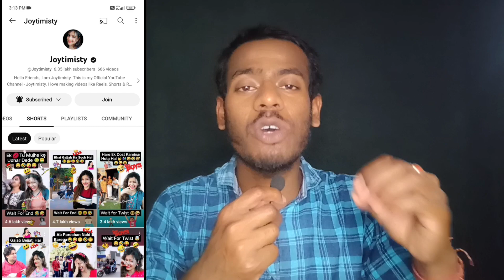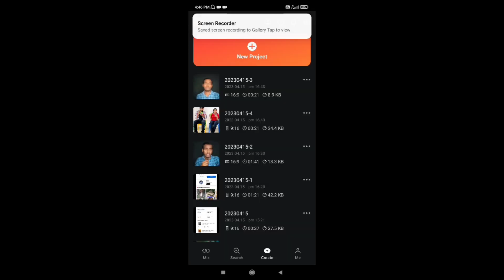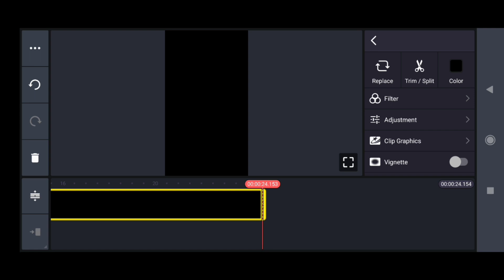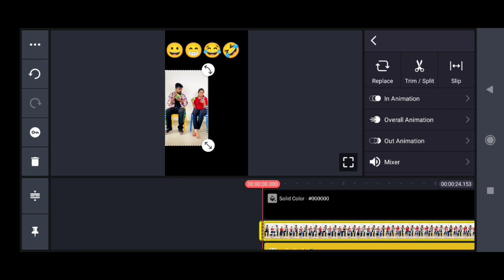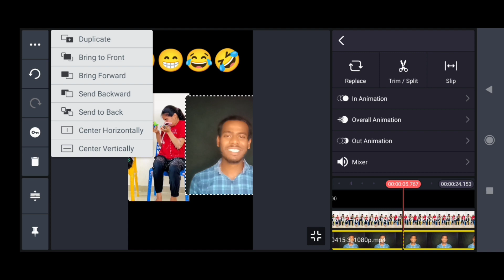reaction short video Kaise banaen | how to create reaction short video on YouTube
reaction video kaise suit karen
reaction video kaise banaye laptop se
reaction video kaise shoot karte hain
reaction video kaise banaya jata hai